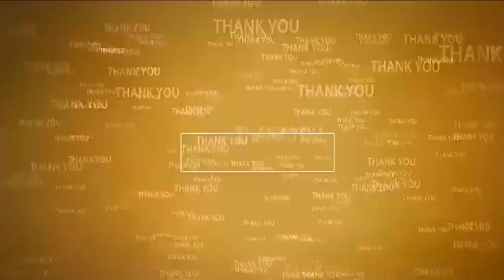స్క్వాయ్ మార్షల్ ఆర్ట్స్ క్రీడాకారులకు రెఫరీలకు కోచింగ్ | Coaching for Referees | SQAY Martial Arts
- పాల్గొన్న వివిధ రాష్ట్రాల రెఫ‌రీలు